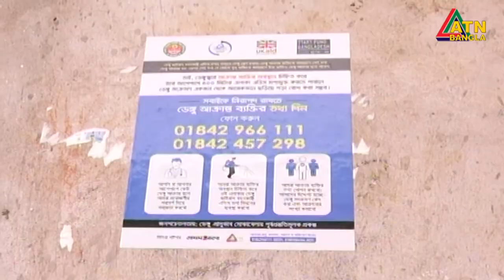ডেঙ্গু নির্মুলে বিশেষ প্রকল্প । কাজ শুরু ঢাকা উত্তর সিটি কর্পোরেশনে । ATN Bangla News